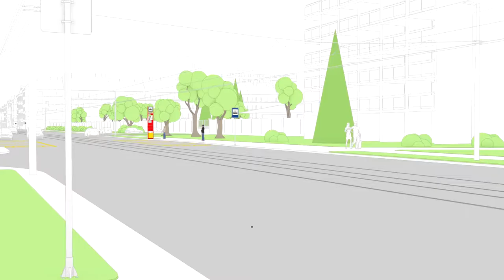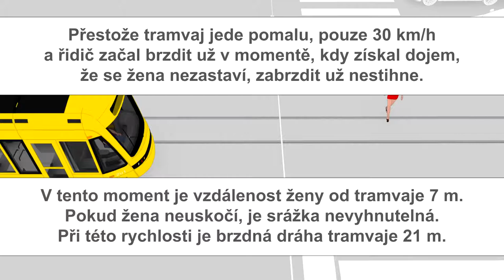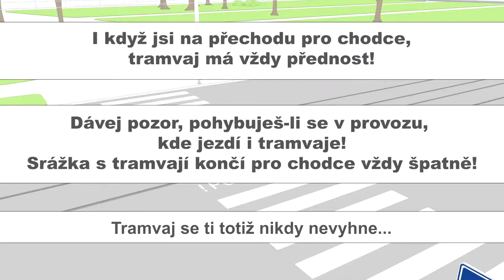Ty to zvládneš cz CHODEC vs TRAMVAJ 3D